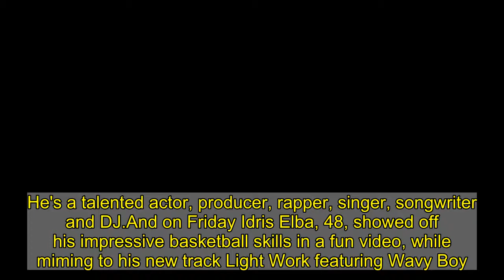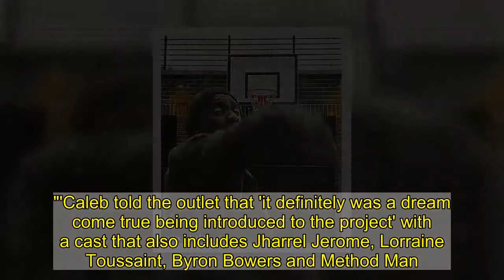Idris Elba shows off impressive basketball skills in fun video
He's a talented actor, producer, rapper, singer, songwriter and DJ.And on Friday Idris Elba, 48, showed off his impressive basketball skills in a fun video, while miming to his new track Light Work featuring Wavy Boy.Taking to Instagram, the British star shared a clip of himself performing to camera while throwing a basketball over his head, and managing to get it through the net behind him without looking.  Idris captioned the video: 'HAPPY FRIDAY! lightworknothingheavychallenge. @7.wallace @wavyboysmith Concrete Cowboy soundtrack.' The catchy track, which features on the Concrete Cowboy soundtrack, was released six days ago.  Idris stars in coming-of-age Netflix film, based on the G. Neri novel Ghetto Cowboy, alongside Stranger Things actor Caleb McLaughlin. The rapper portrays Harp, a father who takes in his 15-year-old son Cole (played by Caleb) after he's kicked out of school in Detroit. In a synopsis, Netflix explains: 'Harp finds solace in rehabilitating horses for inner city cowboys at the Fletcher Street Stables, a real-life black urban horsemanship community that has provided a safe haven for the neighborhood residents for more than 100 years.  Torn between his growing respect for his father’s community and his reemerging friendship with troubled cousin Smush (Jharrel Jerome), Cole begins to reprioritize his life as the stables themselves are threatened by encroaching gentrification.'The motion picture was unveiled last September at the Toronto International Film Festival, where Idris told Variety that the timing was perfect to bring the story about Black cowboy culture to the silver screen. Idris explained: 'It feels really apt to be able to tell a part history that's been definitely buried, and in the case of Concrete Cowboy, that history is right now.'  He also opened up about the historical value in the material that he and director Ricky Staub sought to preserve with the motion picture, referring to the Fletcher Street Stables in the face of potential gentrification.'Those stables - they face being taken away forever and, part of what Ricky said to me was that: "I'm hoping that we made this movie and they keep the stables, based on the fact that people fall in love with the story and history and heritage of the stables."'Caleb told the outlet that 'it definitely was a dream come true being introduced to the project' with a cast that also includes Jharrel Jerome, Lorraine Toussaint, Byron Bowers and Method Man.In particular, the young star was elated to find out which actor would be playing his father, adding: 'Who wouldn't want Idris to play your father in a movie?'